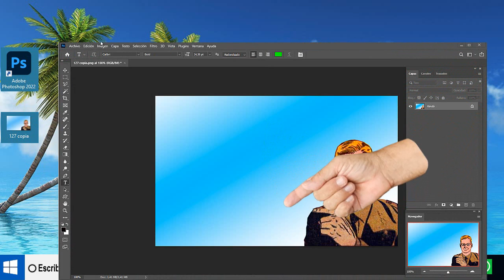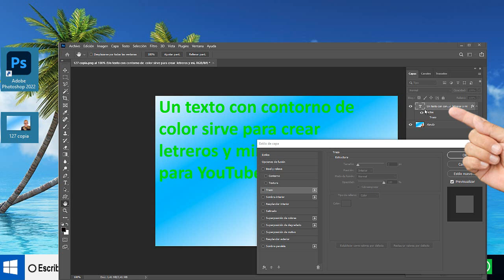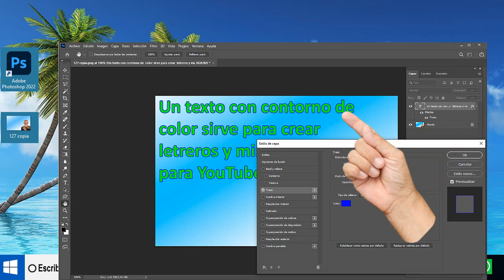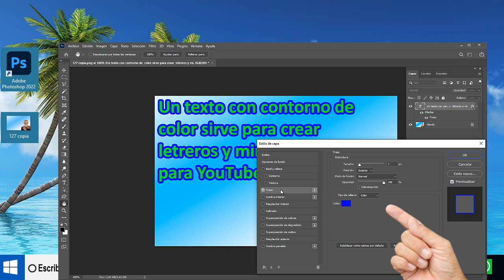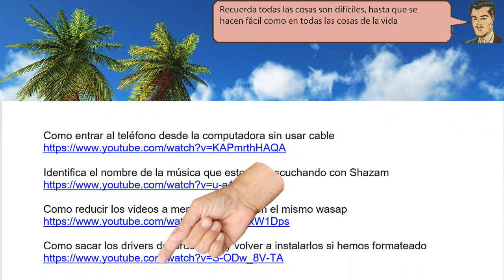Aprende a AGREGAR un borde de color a un texto y sea LLAMATIVO - Paso a paso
Aprende a AGREGAR un borde de color a un texto y sea LLAMATIVO. Damos dos clics sobre la pestaña trazo y sobre el texto aparece un trazo negro rodeando las fuentes que será nuestro texto totalmente llamativo

Como Juntar la cara de un monstruo y la cara de una persona y crear una sola cara